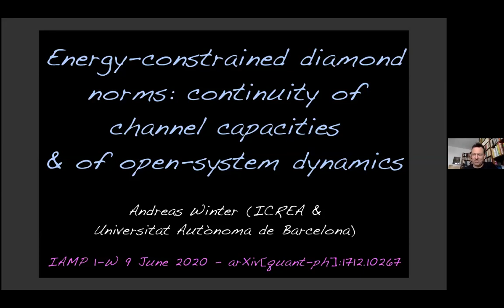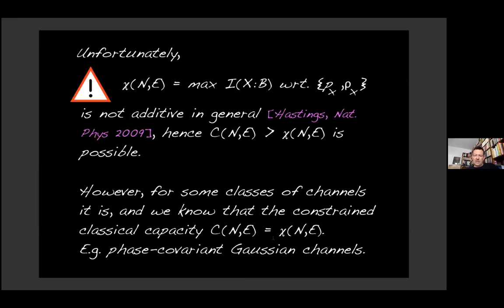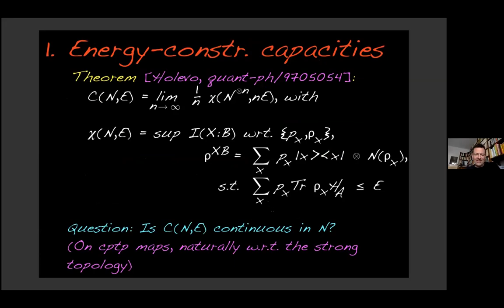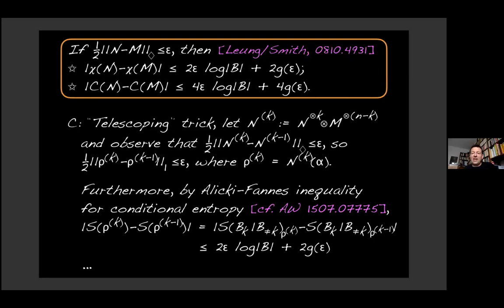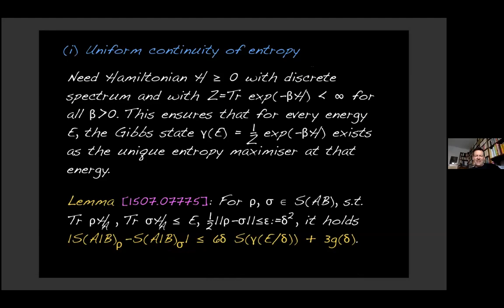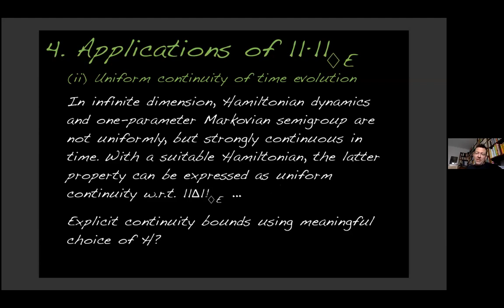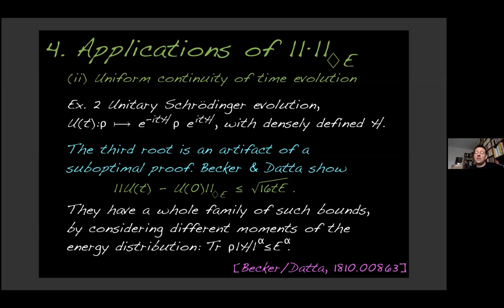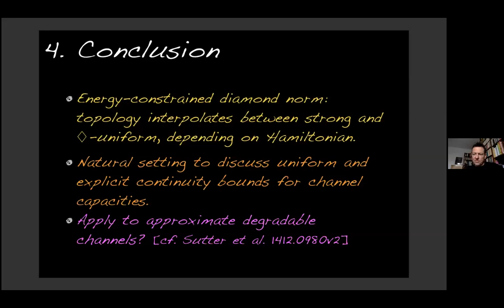Andreas Winter: Energy-constrained diamond norms and the continuity of channel capacities...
The full title of the talk is "Energy-constrained diamond norms and the continuity of channel capacities and of open-system dynamics".

The channels, and more generally superoperators acting on the trace class operators of a quantum system naturally form a Banach space under the completely bounded trace norm (aka diamond norm). However, it is well-known that in infinite dimension, the norm topology is often "too strong" for reasonable applications. Here, we explore a recently introduced energy-constrained diamond norm on superoperators (subject to an energy bound on the input states). Our main motivation is the continuity of capacities and other entropic quantities of quantum channels, but we also present an application to the continuity of one-parameter unitary groups and certain one-parameter semigroups of quantum channels.

One World Mathematical Physics Seminar of the IAMP.